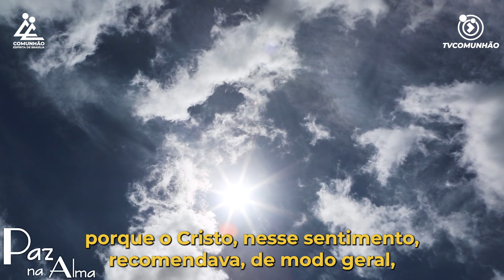Paz na Alma | CAMINHOS RETOS